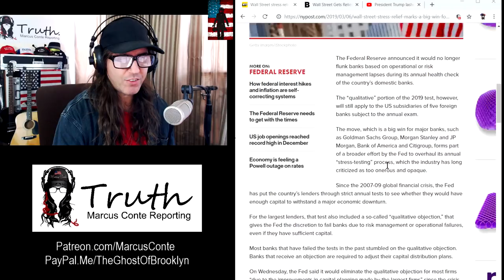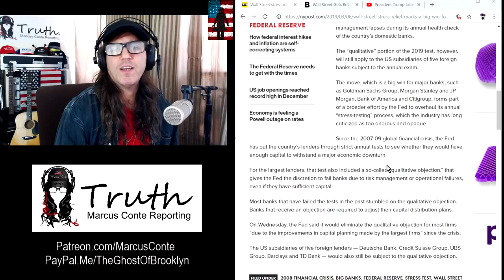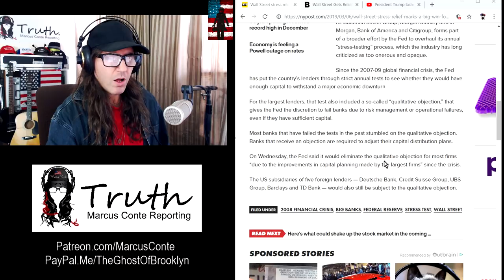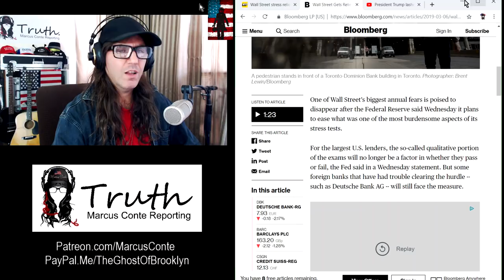The Federal Reserve Just Gave US Banks More Permission To Rip You Off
Marcus Conte for America:
- 100% Election Integrity
- Raise The Corporate Tax Rate To 80% (Above $20 Million Net Worth)